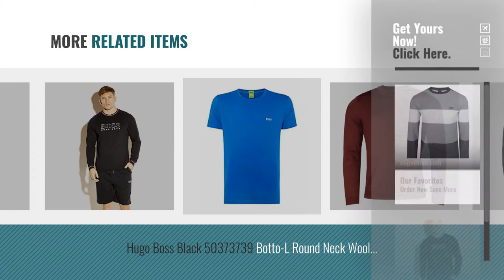Top 10 Hugo Boss Jumpers Men [2018]: Hugo Boss Men's Nautical Sweatshirt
New! 2019 Black Friday / Cyber Monday Men Jackets Deals and Updates.

Black Friday / Cyber Monday Hugo Boss Men's Nautical Sweatshirt by Hugo Boss

Black Friday / Cyber Monday Hugo Boss Men's Authentic Sweatshirt by Hugo Boss

Black Friday / Cyber Monday HUGO BOSS GREEN LABEL by BOSS GREEN

Black Friday / Cyber Monday Hugo Boss Black Mens Padro Half Zip Jumper, Navy Blue Zip Sweater by Hugo Boss

Black Friday / Cyber Monday Hugo Boss- Boss Men's Long Sleeve T-Shirt Available In Various Colours and Sizes by Hugo Boss-

Black Friday / Cyber Monday BOSS Athleisure Men's Salbo Sweatshirt by BOSS Athleisure

Black Friday / Cyber Monday Hugo Boss Black 50373739 Botto-L Round Neck Wool Black Knitwear by Hugo Boss